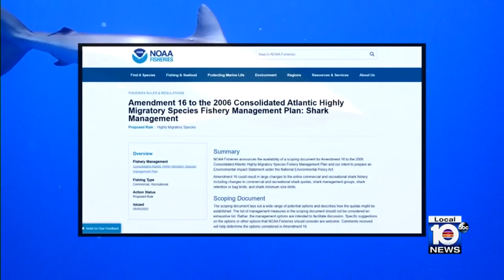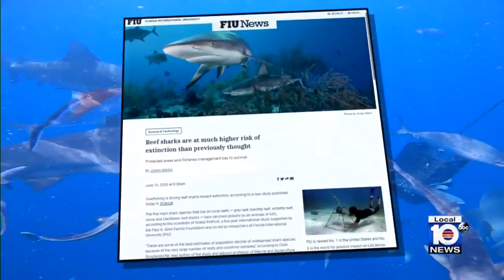Overfishing driving reef sharks to extinction, study says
Scientists are sounding the alarm: reef sharks are disappearing across the planet’s ocean.